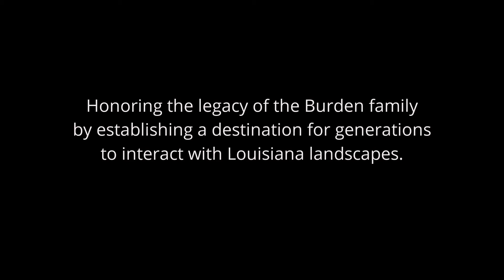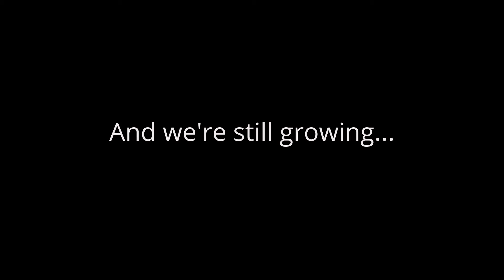LSU AgCenter 10 Years of Accomplishments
The LSU AgCenter Botanic Gardens is dedicated to honoring the legacy of the Burden family by establishing a destination for generations to interact with Louisiana landscapes.